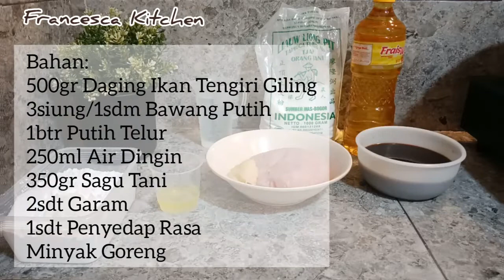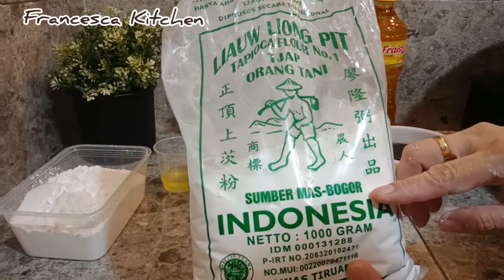CARA MEMBUAT PEMPEK KERITING TANPA CETAKAN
Hallo Teman-Teman divideoku ini, aku mau membuat Empek-Empek Keriting, Pempek Keriting ini tetap enak walau tanpa digoreng, cara membuatnya sangat mudah loh, yuk ikuti cara membuat Empek-Empek Keriting, jangan lupa like, share comment and subscribe, terima kasih 😍😍

Bahan:
500gr Daging Ikan Tengiri Giling
1sdm Bawang Putih
1btr Putih Telur
250ml Air Dingin
350gr Sagu Tani
2sdt Garam
1sdt Penyedap Rasa
Minyak Secukupnya

Cara Membuat silahkan tonton videonya ya, trm ksh